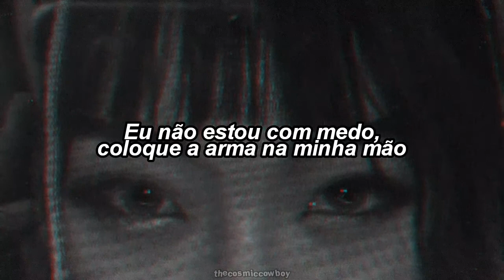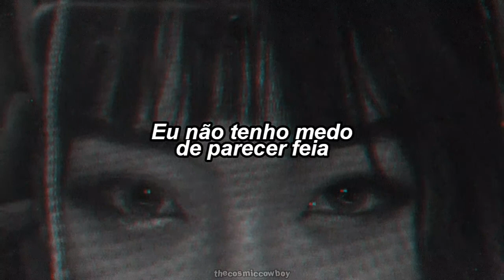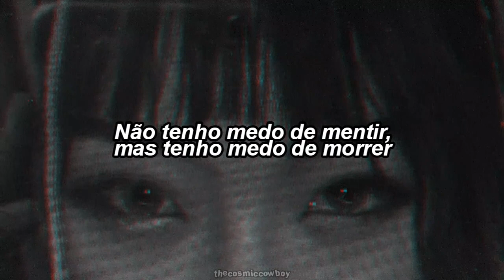poppy – fear of dying (2021) | legendado